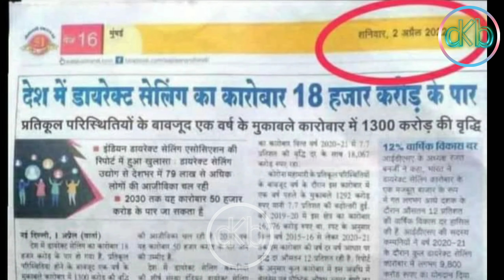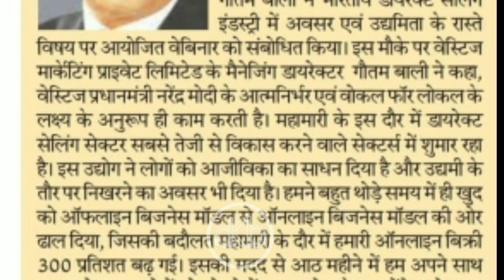VESTIGE के विज्ञापन TV पर क्यों नहीं आते | इस कारण से TV पर VESTIGE का विज्ञापन नही आता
vestige_offer_ cancelled
vestige_ growth
vestige_ Announcement
# tajendra_pal_rana_vestige
vestige_product_ manufacturing
sharp_ water_filter
vestige_product_50%discount
Video uploaded Permission by Jolly suri UCD team Champion from MP
ABOUT

Vestige believes in empowering its members with the opportunity to lead their lives on their own terms. With the motto of spreading Wellth, i.e. spreading wealth through wellness, Vestige has continued to enrich the lives of everyone who is a part of the company and those who believe in its products.

VISION

MISSION

To grow to a global scale and become the benchmark in direct selling

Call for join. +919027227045